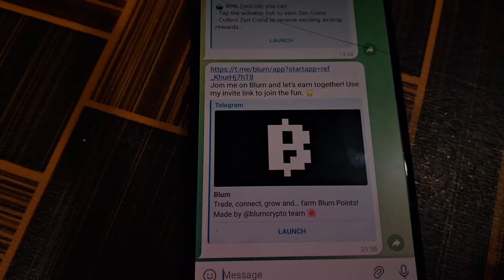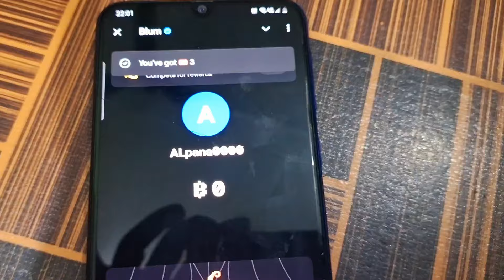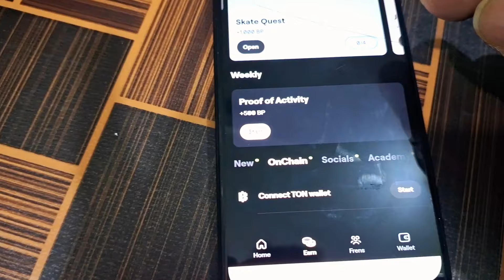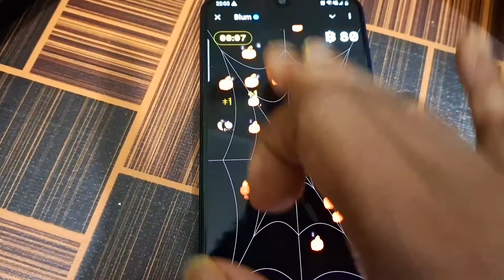How to earn blum coin 🪙 fast | Blum app download kaise kare | Airdrop & Listing Soon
How to earn blum coin 🪙 | Blum app download kaise kare | Airdrop & Listing  Soon

Blum Coin Increase TRICK | Blum Coin Kaise Badhaye | How To Increase Blum Farming |Blum Coin Listing

Blum airdrop 🤯💲| Blum Airdrops wallet | Blum all crypto Blum withdrawal | Blum listing & Airdrops

blum coin kaise badhaye
how to increase blum farming
how to increase blum coins
blum listing date
how to increase blum coin farming
how to increase blum coin
blum point farming
blum coin listing date and price
blum airdrop claim kaise kare
blum token listing
blum point hack trick
coin increase blum
blum coin increase
blum coin increase triks
how to sell hamster coins
how to withdraw blum
how to withdraw blum in telegram
how to withdraw blum coin to binance
blum withdrawal
blum airdrop
blum mining
blum withdrawal process
blum
blum airdrop listing date
blum telegram
blum update
blum withdraw
blum wallet connect
blum coin mining withdrawal
blum crypto
blum withdrawal date
blum coin
blum mining withdrawal
blum airdrop wallet connect
blum auto clicker
how to withdraw blum coin
how to withdraw blum coin from telegram

earn coins fast tapswap,b love app se paise kaise kamaye